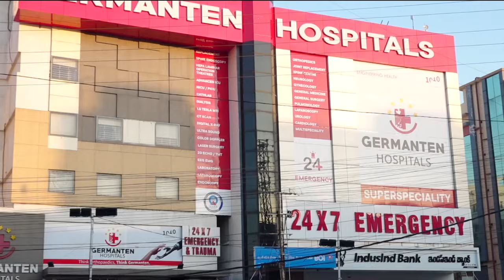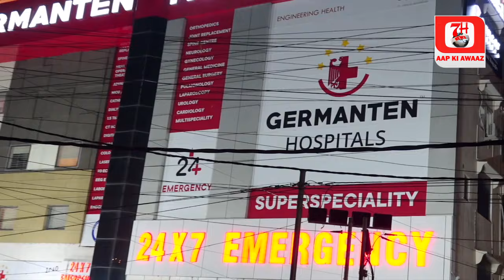Ek Medical Hall me lagi aag | ismail nagar | 7h Tv News